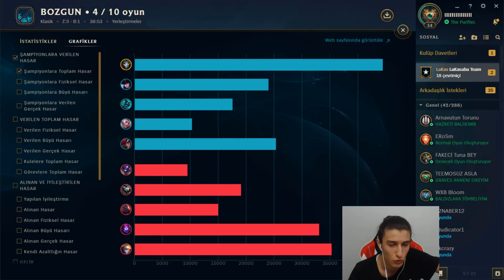LaKasaba - 4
Merhabalar, Bölüm 4 ün Jhin olmasını özellikle ayarladım, güzel bir detay :) gosu çakması serimizde esnek dereceli challenger yolunda ilerliyoruz, yeterli desteği ve beğeniyi görürse seri devam edecek, Bölüm 4 Jhin iyi seyirler.

-League of Legends : LaTown , LaKasaba isimleri bana aittir görürseniz selam verin ^_^

LaKasaba olarak , Youtube Türkiye içinde lol ( League of Legends aynı zamanda espor olarak bilinir ) videoları paylaşıyorum.

Belki bir gün hazreti yasuo ile vs atmak nasip olur :D